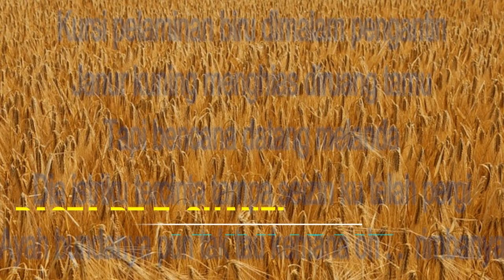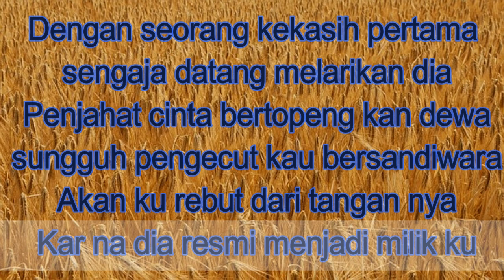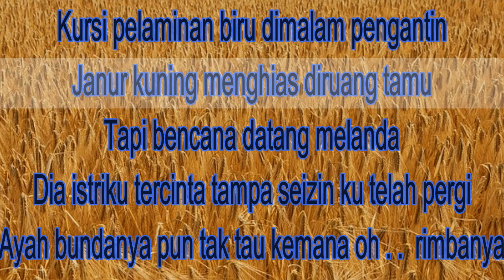KURSI PELAMINAN BIRU Karoke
pasta bt7